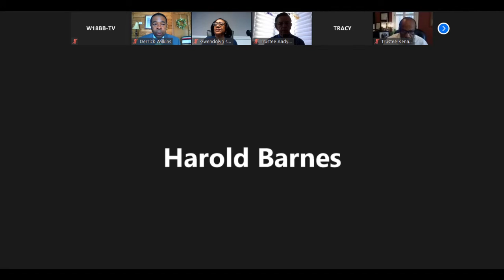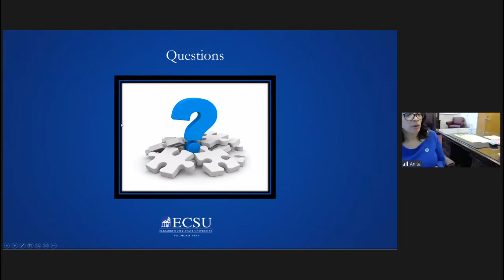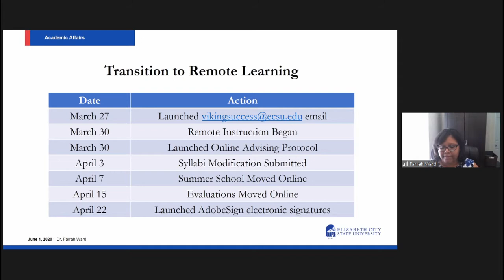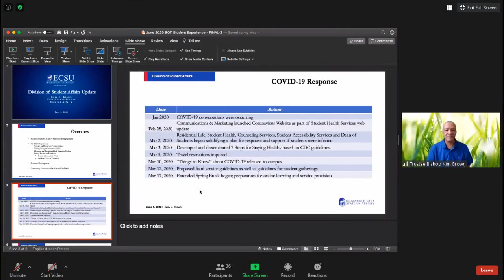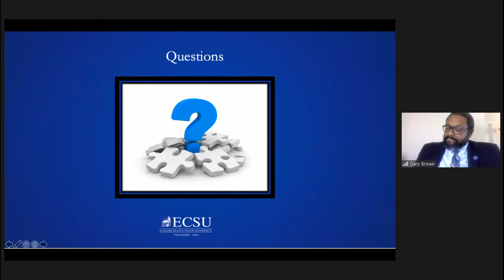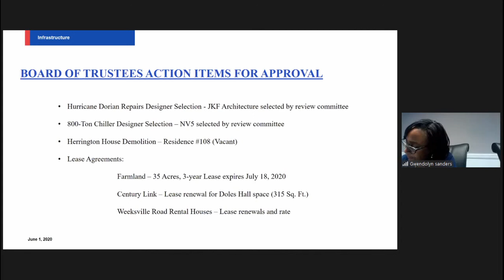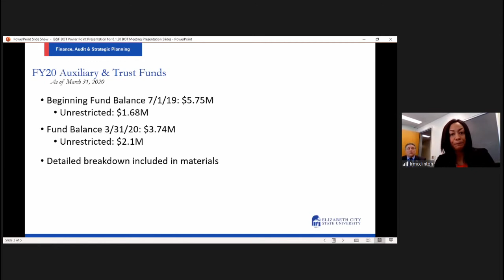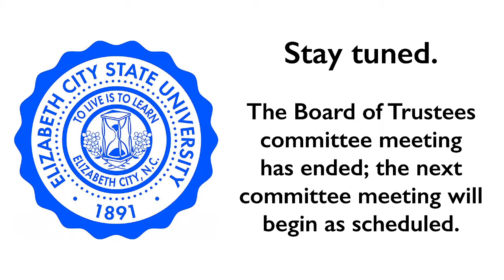ECSU Board of Trustees Committee Meetings